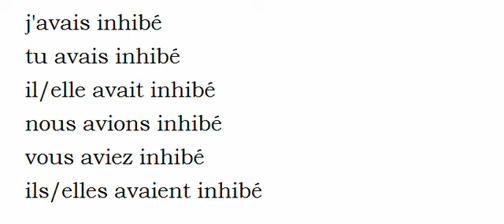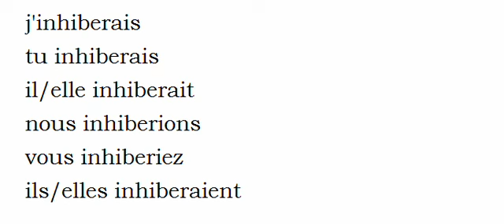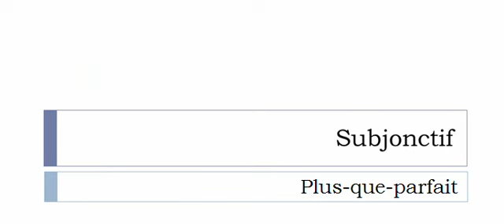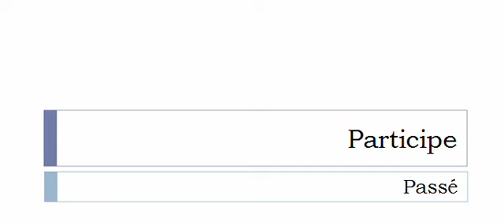Curso de francés = Conjugación = Inhiber